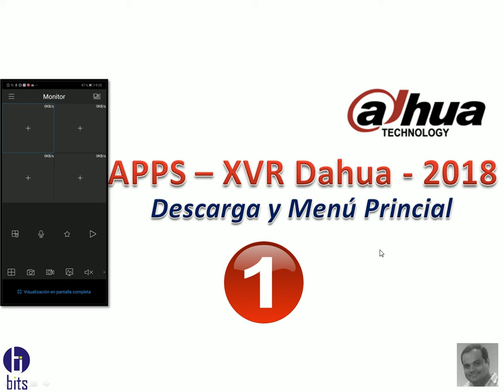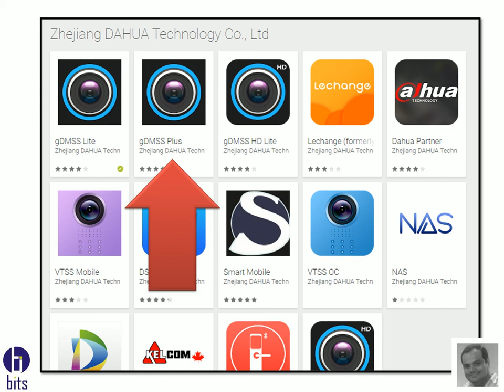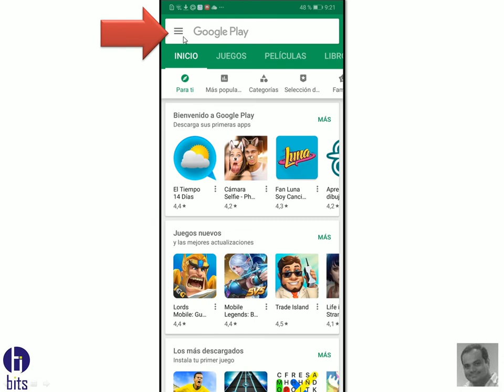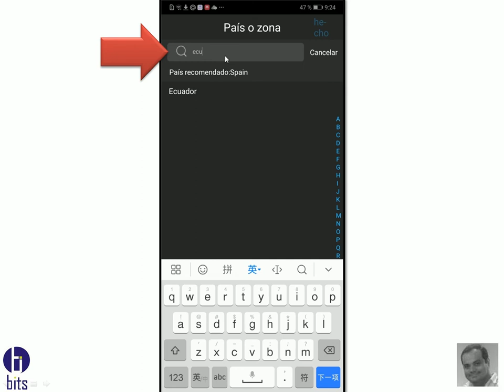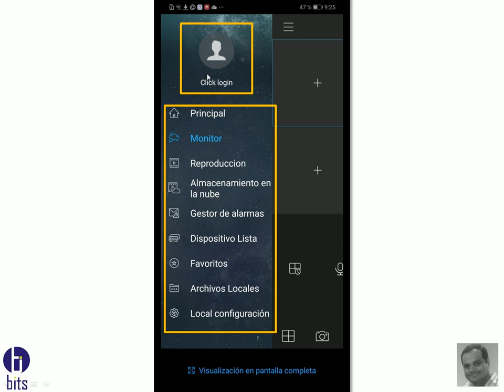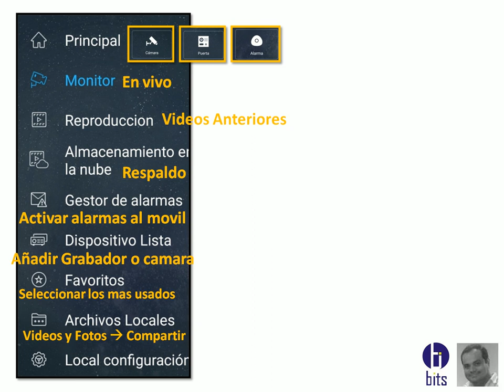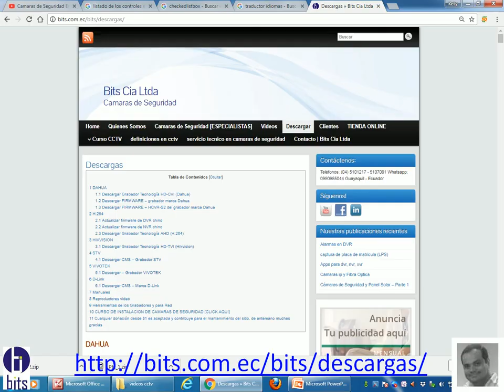APPS – XVR Dahua - 2018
como DESCARGAR Y MENU PRINCIPAL de la APPS de los grabadores dahua

Guayaquil - Ecuador